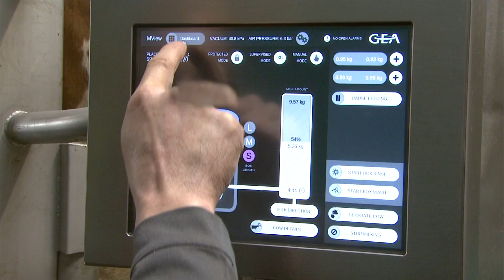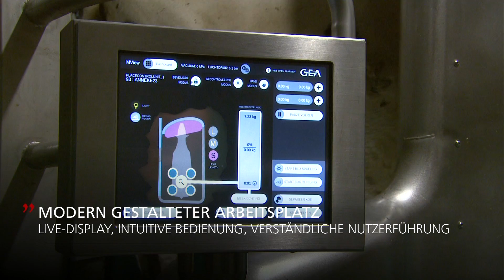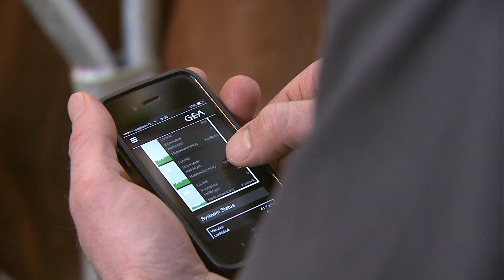GEA Dairy Farming - Erfahrungsbericht mit der neuen Monobox der Familie Valkengoed - Testimonial DE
Für die Familie Valkengoed war es die richtige Wahl – die neue Monobox von GEA für automatisches Melken bei freien Melkzeiten